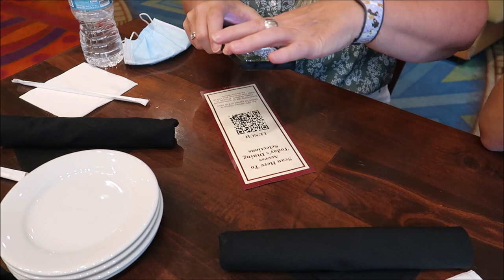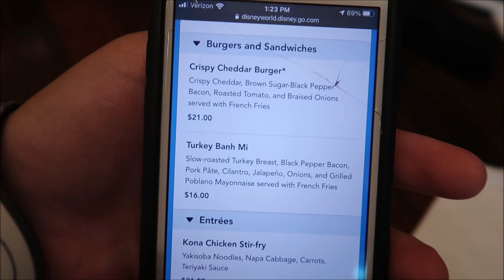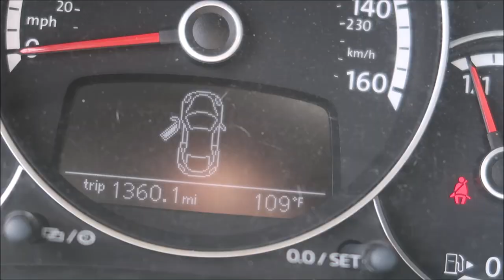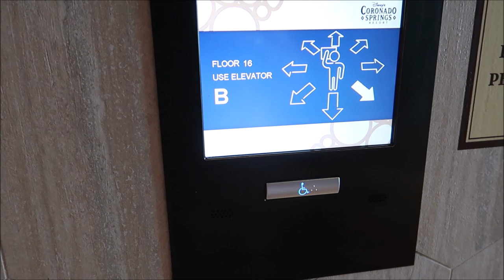Coronado trip day four, Kona lunch, MK, Dahlia lounge and hanging at the resort!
Today we head to the Poly to have lunch at Kona, head to Mk for buzz and have a resort day!